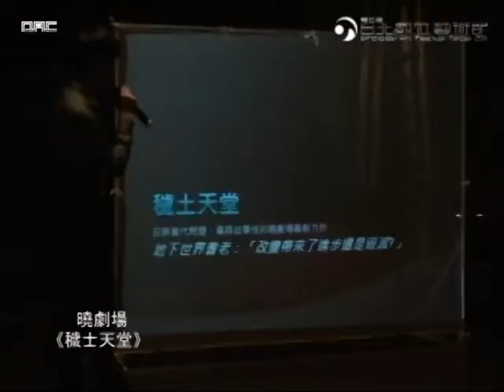2011 數位藝術表演獎決選 6/30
數位藝術表演獎決選震撼登場
兩大基金會合作 共創藝術多元性
　　數位藝術基金會與廣藝基金會於本日下午１點在西門紅樓共同主辦"數位藝術表演徵選計畫決選" ，為期三個多月的徵件與評選即將於今日的演出中選出年度首獎。兩大基金會長期為藝術發展投入心力，並整合資源提供藝術家有更優越的創作環境與發表作品的平台。本次合作計畫是希望藉由競賽的形式，以鼓勵更多的表演團隊嘗試與數位藝術跨域合作，透過交流與相互學習的模式能孕育出更完整的藝術架構，促進台灣跨領域藝術邁入全新的里程碑。
入選團隊表現超水平　視覺效果震撼人心
　　今年度計畫收件踴躍，經過第一階段的評選分別由體相舞蹈劇場、曉劇場、CBMI、舞次方舞蹈工坊、XOR等五組進入決選名單。入選團隊無論在表演實務經驗、技術研發、視覺呈現、創作理念上皆為成熟。以空間、時間、虛實等概念加以探討生活中紛雜的思維與情緒，結合數位化技術觸發觀眾細膩的官能感知，營造一場又一場擁有獨特性、前瞻性的數位劇場場域。
十一月台北數位藝術節　首獎作品將與民眾見面

　　本次首獎作品經評審委員王俊傑教授、王福瑞教授、王嘉明導演、張賜福總監、顧世勇教授、楊忠衡執行長等六位評審決議後誕生，由ＸＯＲ死亡的過程拿下首獎！首獎作品也將獲邀為今年度台北數位藝術節的數位藝術表演，屆時便可讓喜愛數位藝術的觀眾一睹首獎的魅力與榮耀。

主辦單位 台北市文化局  財團法人數位藝術基金會
共同主辦 廣藝基金會
承辦單位 台北數位藝術中心